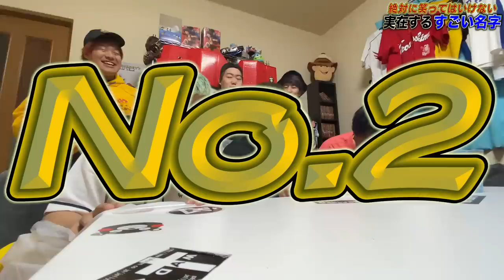【本名暴露】口に水含んで絶対に笑ってはいけない実在する珍しい名字！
【甲子園常連】りぼんはあの機動破壊の名門校出身！しかも特待生・・・本名も暴露!!

日程↓
3月28日（大阪）
3月29日（名古屋）
4月12日（東京）

【日程】
2月15日~2月17日

【ビリは坊主w】寝起きで「U.S.A.」流して誰が1番踊れるか対決がヤバいwwwww

★ED曲
「No Title」
↓ダウンロードはこちらから↓